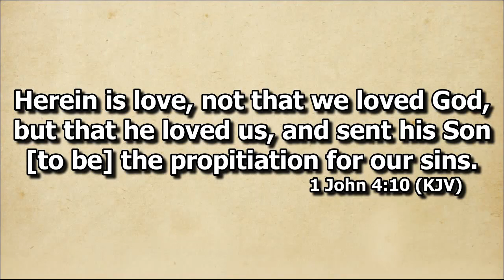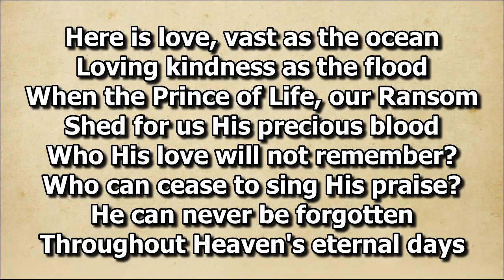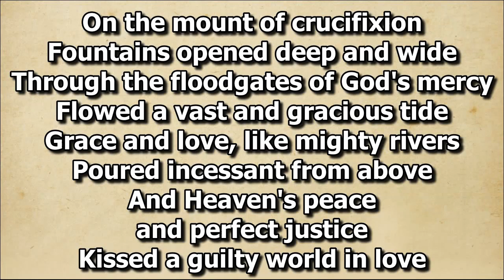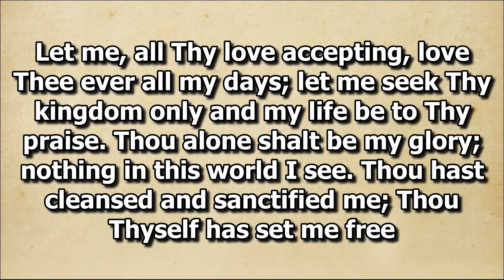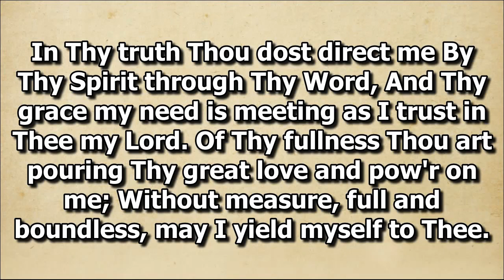Here Is Love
Solo by Sis. Milcah madlang-awa